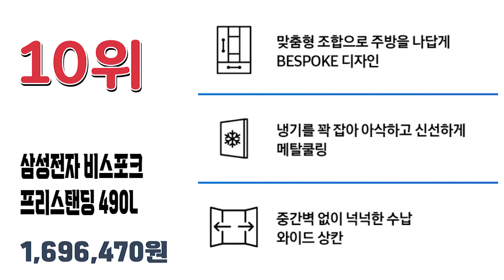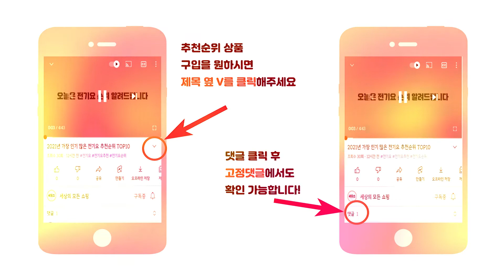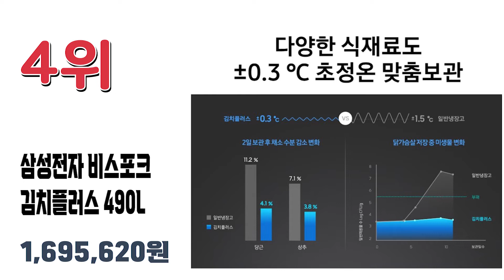2022년 가장 인기 많은 김치냉장고 추천순위 TOP10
2022년 가장 인기 많은 김치냉장고 추천순위 TOP10입니다.

🔥김치냉장고 TOP10🔥

10위 삼성전자 비스포크 프리스탠딩 김치냉장고 플러스 490L 방문설치
1,696,470원

9위 LG전자 디오스 뚜껑형 김치냉장고
741,510원

8위 삼성전자 비스포크 우힌지 김치냉장고 방문설치
1,198,010원

7위 LG전자 디오스 스탠드형 김치냉장고 K328SE 324L
939,970원

6위 위니아 딤채 스탠드형 김치냉장고 SDT33EFRZKT
1,170,000원

5위 파세코 뚜껑형 김치냉장고 방문설치
460,660원

4위 삼성전자 비스포크 김치플러스 프리스탠딩 김치냉장고 490L
1,695,620원

3위 위니아 딤채 스탠드형 김치냉장고 EDS11EFMKSS
639,000원

2위 삼성전자 김치플러스 뚜껑형 김치냉장고
666,430원

1위 삼성전자 BESPOKE 프리스탠딩 냉장고 875L
2,492,900원